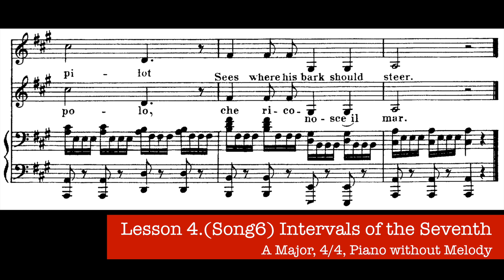Vaccai, Practical Method Lesson 4 - Song 6. (Alto/Baritone)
- Intervals of the Seventh -
   0:08   Piano with Melody
   1:05   Piano without Melody

꼭 "좋아요"와 "구독"을 꾹~ 눌러 주세요~^^